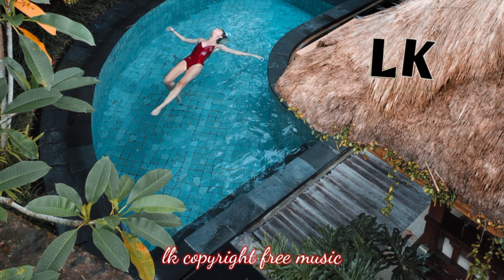Swimming Pool – Aftertune (lk) copyright free music 🎵🎶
Do NOT claim the music as your own. - Do NOT sell the music anywhere. - Do NOT use the music without giving any credits in the video description.

- You can NOT sell the music anywhere. You can NOT use the music as background music for your own musical work without the artist's consent.

lk copyright free music